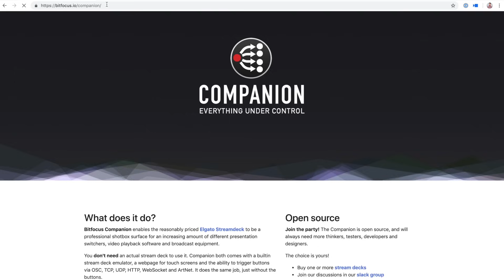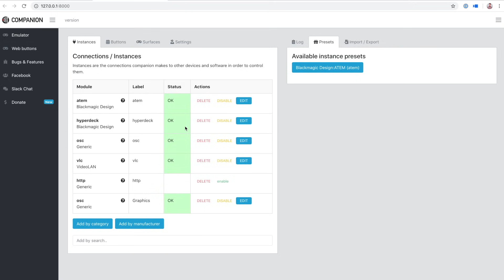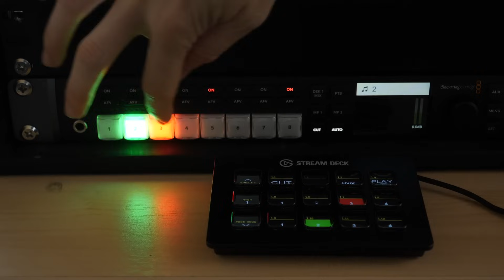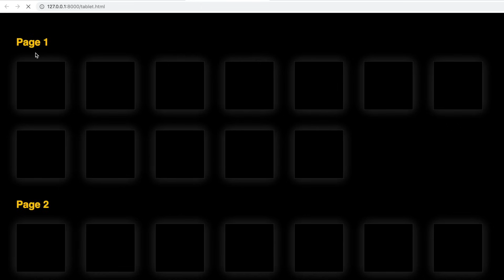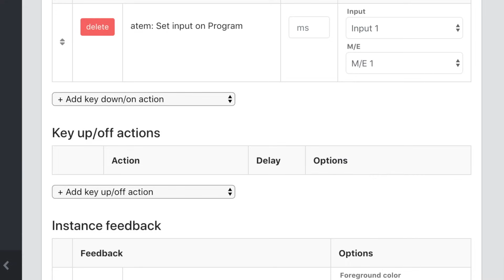ATEM Control with Stream Deck and Companion // Show and Tell Ep.61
In this long-awaited video, we go through how we use a Stream Deck to control our video production gear - With the help of Companion!

*Timestamps*
00:00 - Intro
00:22 - Getting started with Companion
00:48: Companion walkthrough
01:14 - Adding a device (instance)
01:28 - Adding a button
01:47 - Presets
02:35 - Stacked actions
03:14 - Pages
03:52 - Other features
04:12 - Pros
04:57 - Cons
05:12 - Wrapup

*Got Questions? Chat with us*